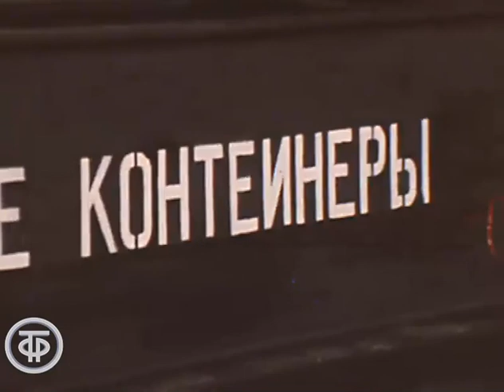На Абаканском вагоностроительном. Эфир 16 марта 1977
Сюжет об ударной работе Вагоностроительного завода, входящего в Саянский территориально-производственный комплекс, начавшего выпуск уникальных железнодорожных платформ. Управляющий трестом "Абаканвагонстрой" Н.Шкурин приглашает всех желающих влиться в коллектив работников треста

На Абаканском вагоностроительном. Эфир 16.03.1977